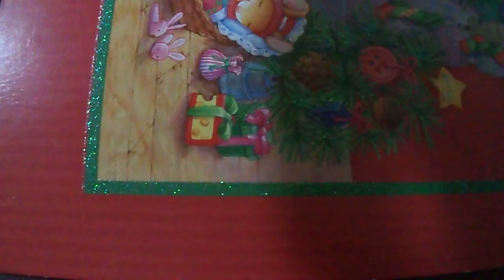Песенка о мастерах(Про Красную Шапочку)(наброски)